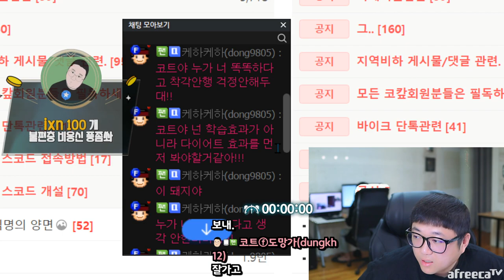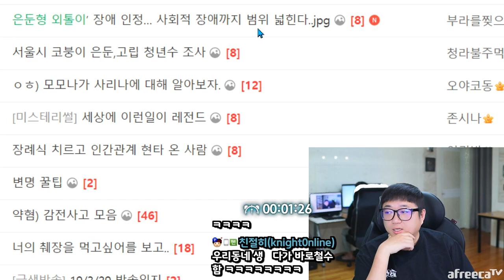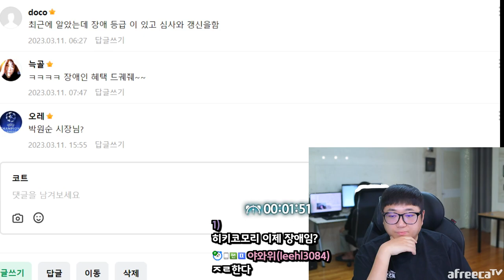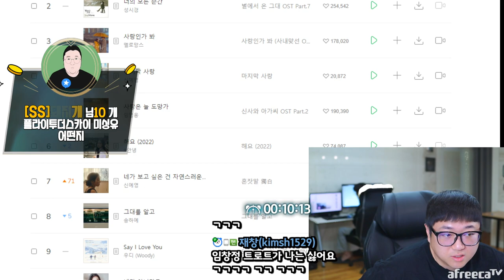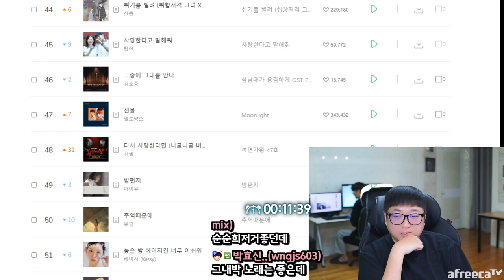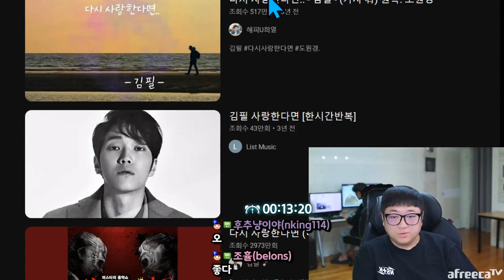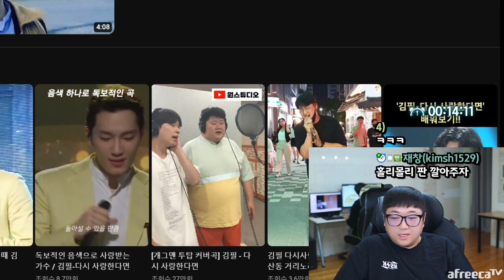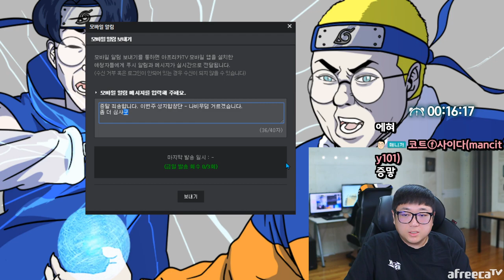백종원피자를 쪼쪼 먹어요 (23.03.11-1)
[음원출처]